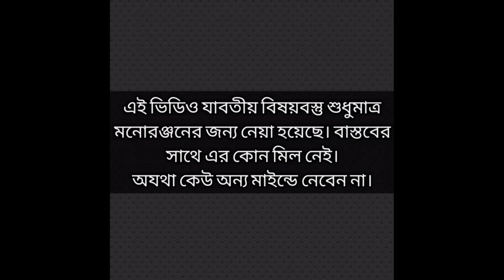Dj SARZEN piknik ।। মাতাল এক্সপ্রেস।। Purulia Comedy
এই চ্যানেলের সমস্ত ভিডিও শুধুমাত্র মনোরঞ্জন ও কৌতুকের জন্য।
   অযথা কেউ অন্যভাবে নেবেন না।
 এই চ্যানেলের ঘটনা বলি কাল্পনিক হিসেবে নেওয়া হয়।

                                   প্রভাস কার্টুন এক্সপ্রেস
                                             পুরুলিয়া

Prabhas cartoon express
Prabhas cartoon
Prabhas Mahato cartoon
Purulia comedy
Purulia comedy video
Purulia comedy cartoon video
Comedy cartoon
Purulia comedy cartoon
Hit Purulia cartoon
Purulia new comedy video
Purulia manbhum comedy video
Ruka Mati comedy
Bangla comedy video
Bangla comedy cartoon video
Bangla comedy cartoon
Desi comedy video
DjSarzen
piknik